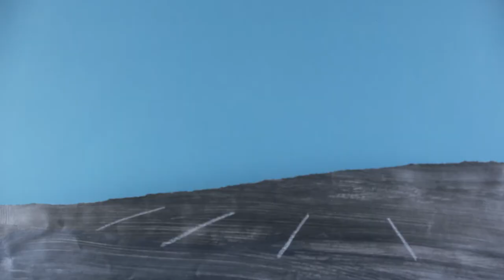Dragon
Réalisé par Thibault, 8 ans vac fev 2020
papier découpé